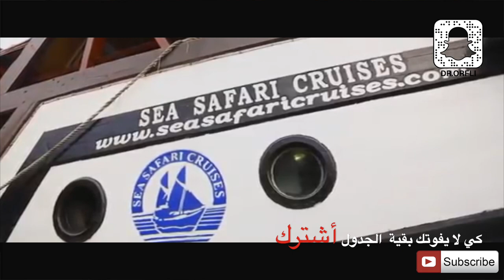(اليوم السابع) كروز سفينة القراصنة - إندونيسيا (4K)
احجز معنا الى بالي - اندونيسيا ...

للحجز في هذه الفعالية ، اتبع الخطوات التالية:

1. أنشيء مستخدم على
2. زيارة صفحة الفعالية
3. حدد خطتك كـ (1) غرفة مشتركة: 2622 $ دولار أمريكي.
4. انقر فوق "ADD TO CART".
5. انقر فوق "VIEW CART".
6. انقر على "PROCEED TO CHECKOUT".
7. املأ "Billing Details" ومن المهم ملء "ADDITIONAL INFORMATION" بجميع معلومات المسافرين كما تظهر في جواز السفر .
8. اختار "Direct Bank Transfer" أو لمقابلتنا ثم الدفع بواسطة نقاط البيع عبر كرت مدى أو فيزا كار بالكبس على “Cash on Receipt (POS)”.
9. أنقر على “TICK & PLACE ORDER”.
10. سوف تظهر لكم فاتورة.
11. سوف تتلقى رسالة بريد إلكتروني مع معلومات حجزكم.
12. بمجرد الدفع ، سيتم إرسال الفاتورة مع التفاصيل الكاملة إلى بريدك الإلكتروني بما في ذلك تأكيد الفنادق.

حاول الانضمام إلى تجربة هذه الفعالية التي ستكون من 2 إلى 11 أغسطس 2019 ، وسيقوم معي معظم المشاهير من أنحاء العالم لتغطية الفعاليه والتمتع ، في ذلك الوقت ولن يكلف هذا كثيرًا.

ما هي الخطة:

1. إستقبالكم ونقلكم من المطار الى فنادق الخمس نجوم مع الوجبات الخفيفة والمياه المعدنية خلال التنقل دائما.
3. يشمل الإفطار والغداء والعشاء.
4. يوجد كل صباح نشاط رائع جديد نذهب للقيام به.
5. هناك جائزة للفائز في المسابقة النهائية.
6. بما في ذلك العرض يشمل كافة النقل مع الوجبات الخفيفة والمياه المعدنية.
7. وهناك هدايا مفاجئة مقدمة من الشركة لكل فرد.
8. سيكون هناك فريق إنتاج سينتج فيديو جميلًا مع التقاط صور لكامل الرحلة وبالتأكيد ستحصل على نسختك.
9. حراس شخصيين بالنسبة للجميع.
10.بامكانكم اختيار خدمات اضافية.

هذه الحزمة عبارة عن (11) يومًا بهذا السعر:

غرفة مشتركة: 2622 دولار أمريكي.

غرفة فردية: 3432 دولار أمريكي.

فقط قم بزيارة هذا الرابط:

وأحجز فقط إذا كنت ترغب في الانضمام إلينا لهذا العام 2019. ولمزيد من المعلومات حول ما يتم تضمينه كل يوم وأين تذهب ، يرجى قرائة ما هو أدناه:

اليوم 1
1. دخول الفندق Innaya Putri بالي
2. الغداء و العشاء
اليوم 2
1. نوسا دوا للرياضات المائية:
- التزلج الهوائي
- مزلجة مائية
- التزلج على الماء
- السمكة طائرة
- جزيرة السلحفاة
2. GWK E.fee
3. الغداء في GWK
4. جولة اولواتو ومشاهدة الرقص
5. عشاء جيمباران
يوم 3
1. التجمع كبير
2. الغداء: بمطعم المشاهير “البطة المتموجة”
3. جولة أوبود
- قرد الغابات
- بوري اوبود
- تيجالالانج
4. حزمة سبا 2 ساعة
5. عشاء موليا
يوم 4
1. يوم حر في الفندق حتى الساعة 12:00 ظهراً
2. في 01:00 PM تناول طعام الغداء
3. شاطئ بانداوا
4. أيانا وقت الشاي
5. العشاء
يوم 5
1. كويك سيلفر كروز
2. الغداء
3. رائحة العلاج بالتدليك
4. العشاء
يوم 6
1. تحقق في فندق كوتا
2. جولة بيديجول
3. الغداء
4. تاناه لوت
5. العشاء في فندق بقائمة الشرق الأوسط
يوم 7
1. يوم حر حتى الساعة 12:00 مساءً
2. الغداء
3. حزمة سبا 2 ساعة
4. رحلة عشاء سفاري البحر
يوم 8
1. يوم حر في كوتا
2. دخول الملاهي المائيه واتاربوووم
يوم 9
1. جولة لأميد
- الرياضات المائية: الغوص ، الغوص ووكر
2. الغداء
3. عشاء هارد روك
العودة إلى الفندق
يوم 10
1. أخذ من الفندق في الساعة 12:00
2. الغداء
3. جولة بمدينة سانور
4. جولة في مدينة سيمينياك
يوم 11
1. تحقق في الساعة 12:00
2. الغداء
3. DFS جاليريا
تحقق من المطار